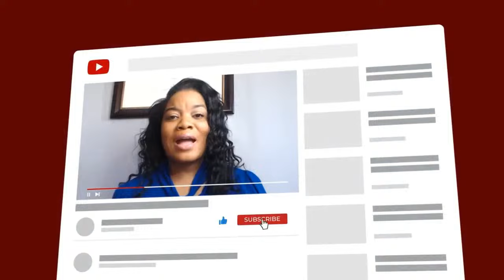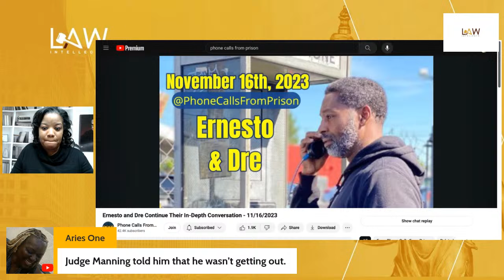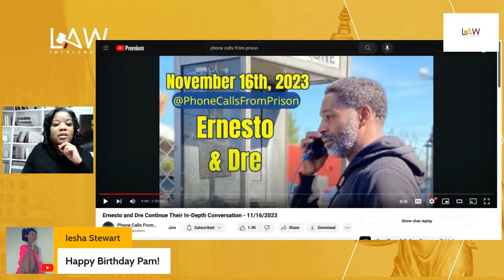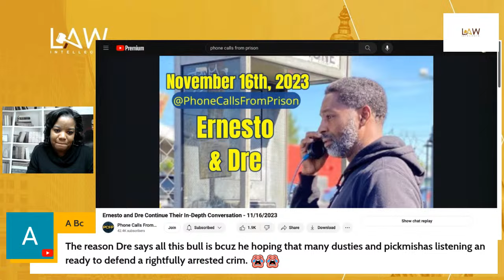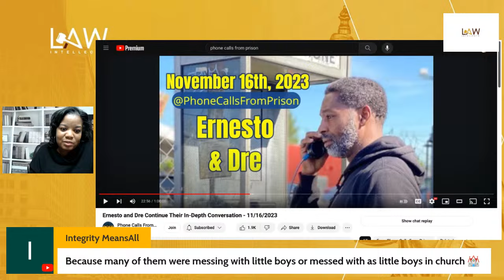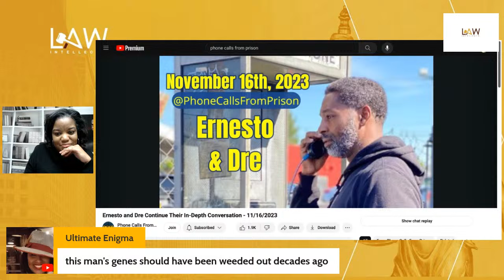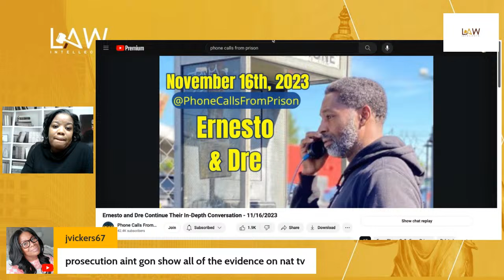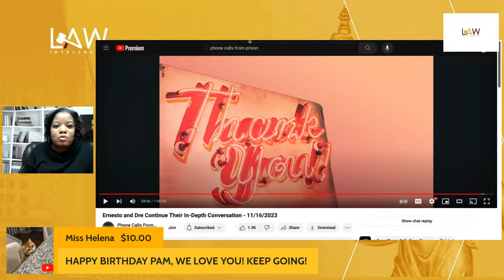Bond and Birthday Eve| Ernest Williams will be requesting a reduction in bond and its my birthday!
The views and opinions in the comments or panel guests are not those of this channel or Pam. Esq.

The information herein  is my commentary, opinion and alleged.

If it relates to a criminal case, all parties are innocent until proven guilty.

If it is a civil case, the allegations within the pleadings or other documents are allegations until proven.